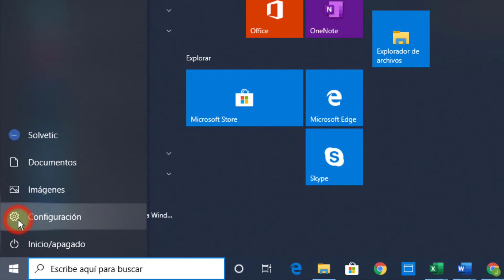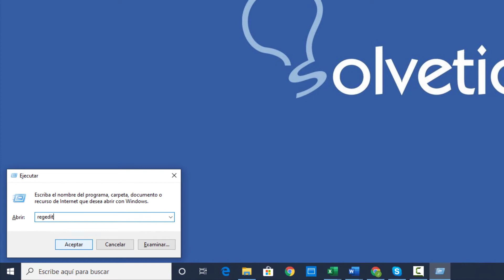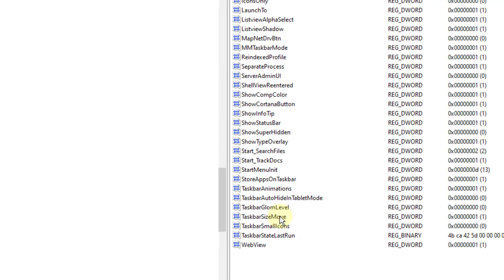Cómo bloquear o desbloquear Barra de tareas Windows 10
Videotutorial de Solvetic para bloquear o desbloquear que se mueva la barra de tareas de diferentes formas en Windows 10. 🔻 ⭐TUTORIAL COMPLETO

 》CAPÍTULOS《

 ● Bloquear la barra de tareas de Windows 10 desde el menú contextual

 ● Bloquear la barra de tareas de Windows 10 desde Editor de registros